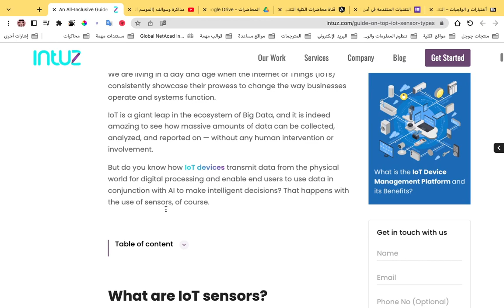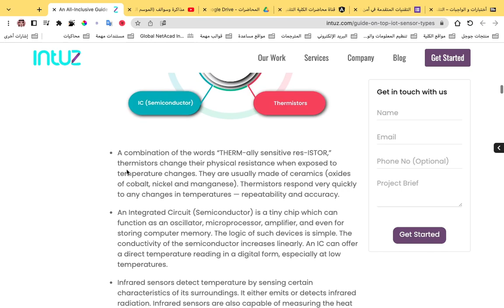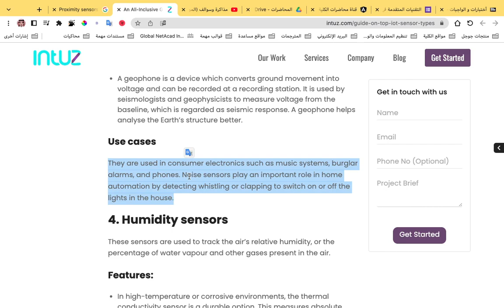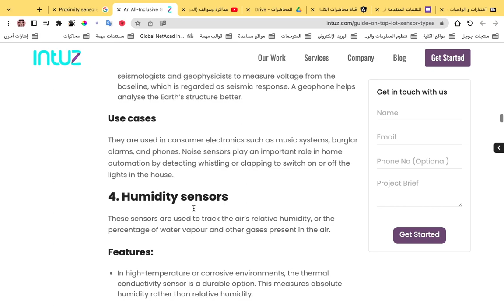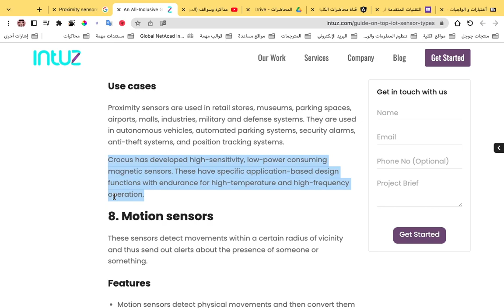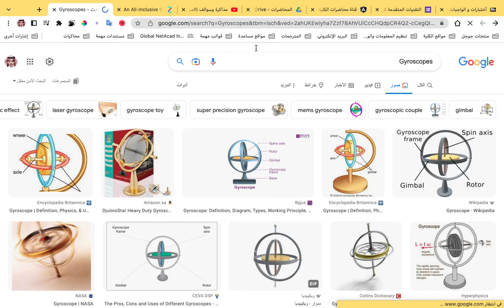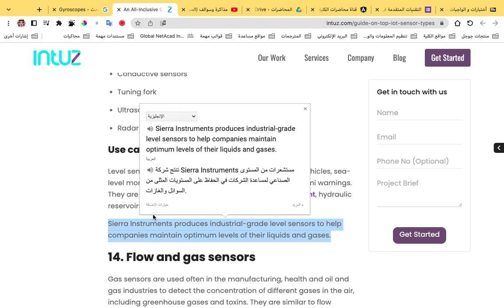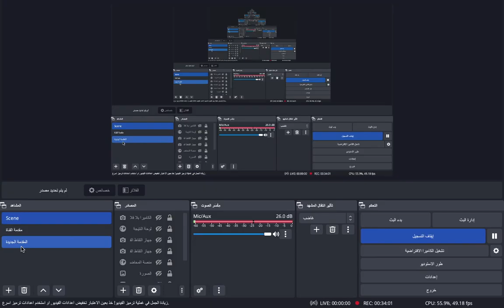مذاكرة وسوالف (الموسم 5) - مذاكرة أمن إنترنت الأشياء (الاختبار الثاني النظري الحساسات)-الجلسة الـ 23